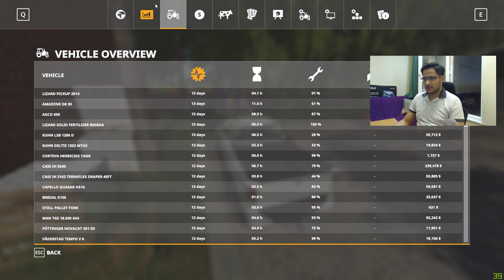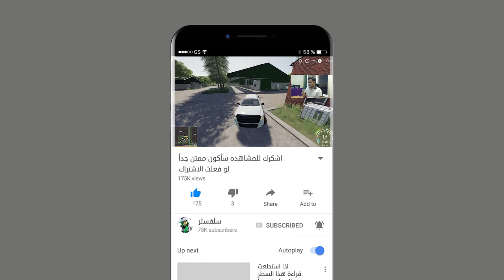تحضير صناعة السليج والايام العادية في محاكي المزرعة 20 🚜💸